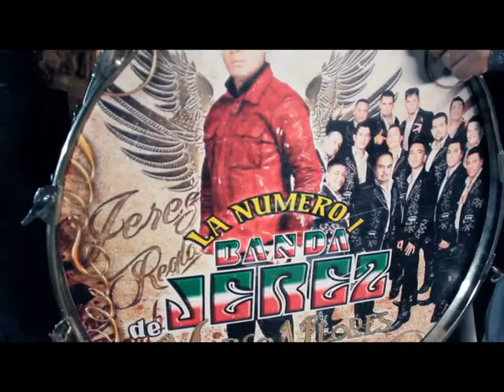Domingo 9 de Junio Plaza de Toros Thornton La #1 Banda Jerez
Domingo 9 de Junio Plaza de Toros de Thornton Jaripeo Ranchero y Baile
La #1 Banda Jerez, La Autentica De Jerez,Grupo Regido
11 Toros Pura Lumbre,$25 preventa y niños Gratis 100% Familiar